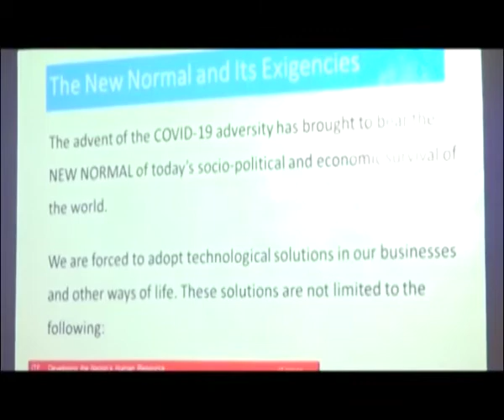ITF MAKES CASE FOR MORE INNOVATIVE IDEAS TO IMPROVE NATION'S ECONOMY